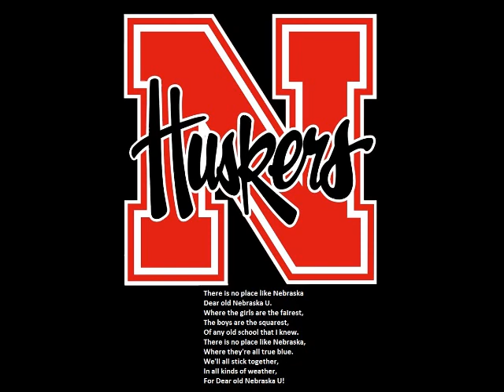Nebraska Cornhuskers Fight Song - Dear Old Nebraska U (No Place Like Nebraska)